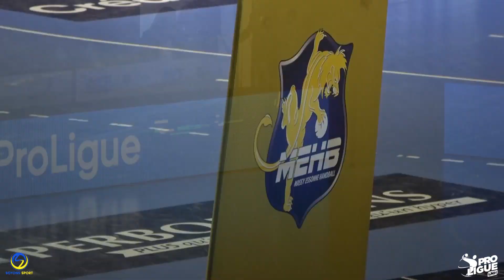Grand Besançon Doubs Hb / Massy Essonne Hb : découvrez le résumé de la seconde victoire du GBDH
Retrouvez le résumé de la 21ème journée de Proligue entre le Grand Besançon Doubs Hb et Massy Essonne Hb avec la seconde victoire de suite des bisontins (36/34)

Soyons Sport
et sur twitter